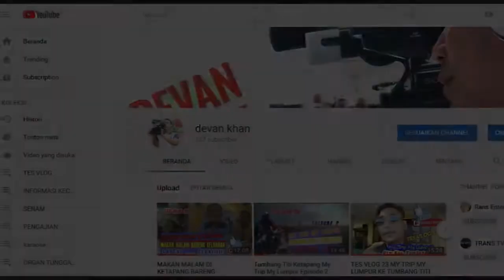Keseruan Perjalanan UJIAN UT MINGGU KEDUA-My Trip My Lumpur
TESVLOG 27 -Perjalanan Menuju Kecamatan Tumbang Titi, Ujian UT Minggu Kedua, Nyerbu Buah Durian